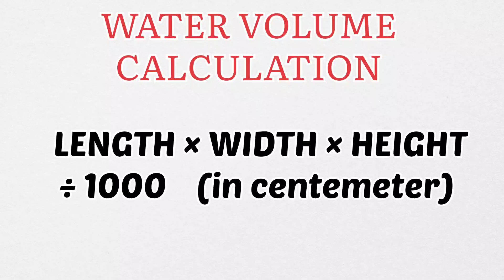How do you treat anchor worms in fish?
In this video I have explained about Anchor worm disease,  its cause , how to prevent and the complete treatment process. I have personally faced the issue and using this treatment cured my fishes so hopefully it will work for every fish keeper.

FISH N FUN
Main Office :-
Sh.No.1, Shakeela bano building Opp VIP Road Raitghat bhopal
Opeining Hours :-
10:30am -- 9:00pm Tuesday To Sunday